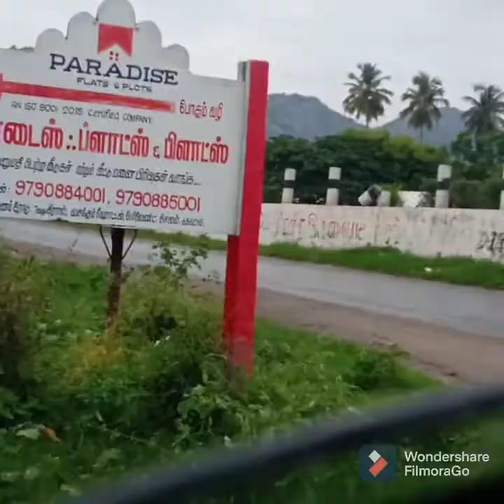My village lake tour/ எங்கள் ஊர் ஏரி சுற்றி பாக்கலாம் வாங்க...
Hello All!

 Today video is about my village lake tour...
so this video is just natural vlog..

# village lake tour#
nature vlog#